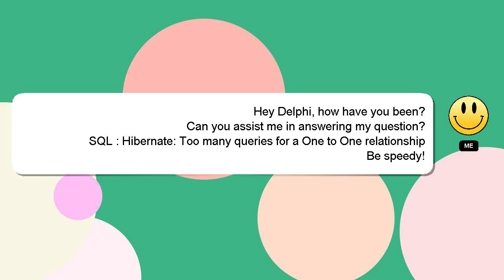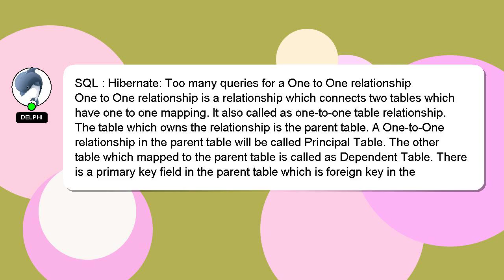SQL : Hibernate: Too many queries for a One to One relationship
queries One to One relationship : many SQL for a Too Hibernate: